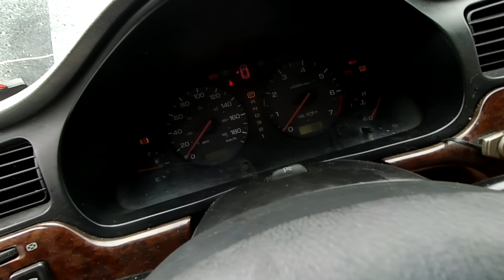Жесть на СТО или будни автомеханика #75 Тимуровцы. Новый верстак в мастерскую.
Суперский подгон от парней из DEKO
Трещотка аккумуляторная DEKO DKRW12-Li

Быстрый день, три машинки подряд!
Ауди А4 с проблемой давления масла вернулась!!!
Делаем ТО.
Замена переднего подшипника.
Оживление Мертвеца!!
Субару Легаси заглючила сигналка.
Супер предохранитель на 1000 АМПЕР!!!
Ремонт в полевых условиях!
Приехали в гости Тимуровцы и стали оживлять БМВ!!!
Высадили все аккумуляторы в мастерской!
У Тимуровцев все получилось!!!
Мерседес замена масла в переднем редукторе!
Дорабатываем верстак!
Добротно вышло!

Кот всегда помогает))))
Кузьма передаёт привет! Он уже освоился! Мурчит)))

Привет! Меня зовут Вадим и я занимаюсь любимым делом, а именно ремонтом и обслуживанием авто и мото транспорта. Хочу поделиться с вами  своим опытом, показать хитрости и секреты в своей работе! Здесь от ЖЕСТИ на СТО до обзоров инструментов и будней механика.

На корм коту! На развитие канала, исключительно по желанию
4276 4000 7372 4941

ОГРОМНАЯ БЛАГОДАРНОСТЬ ЗА АКТИВНОЕ УЧАСТИЕ В ЖИЗНИ МОЕГО КАНАЛА!!!